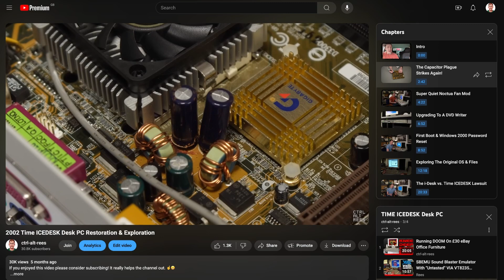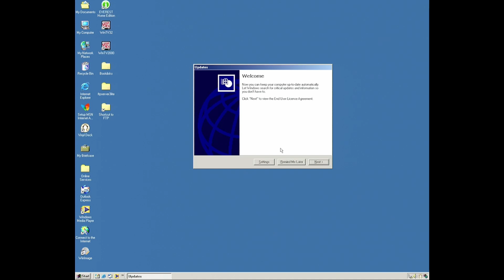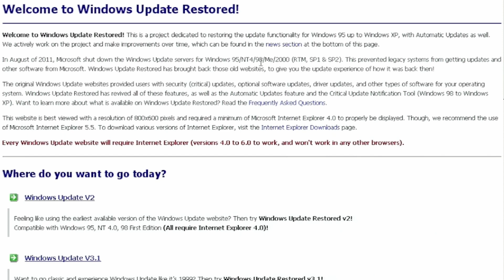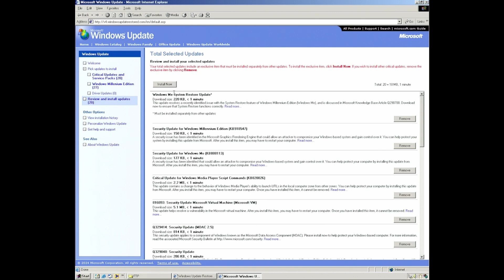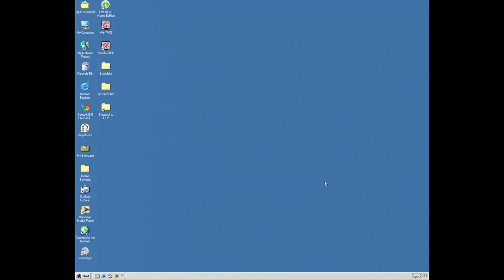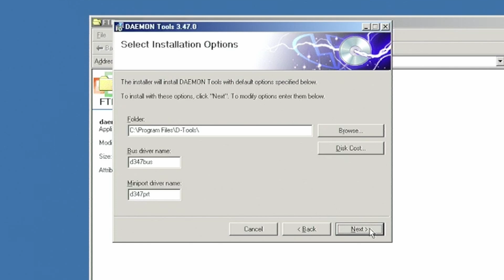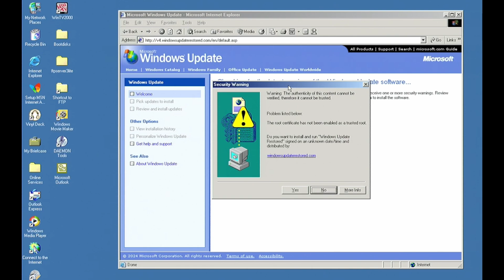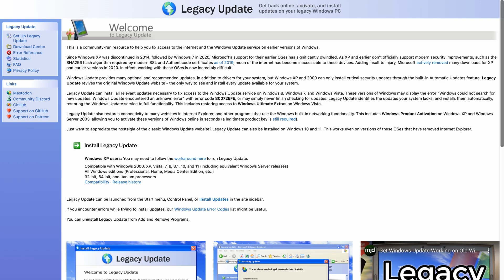Updating Windows The Old Fashioned Way - In 2024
In July 2006, Microsoft discontinued support for Windows 98, 98SE, and ME. In 2011, they switched off the Windows Update service for those operating systems completely.

So what if I told you that all this - and a lot more - is back thanks to a community effort?

Windows Update Restored (and similar service LegacyUpdate for XP) fully integrates into these old versions of Windows just like the good old days. So lets update Windows like it's 1999!

Well, 2006, I guess...

VIP Superfan Steves & Executive Producers:
Arthur Ludwiczak
BitterBlitter
Karl Bate
Kevin Leah (AKA Zoinks!)
Laurent
Mark 'Kurbeco' Simpson

00:00 Time ICEDESK Desk PC & My Bridge PC Setup
03:50 Introducing Windows Update Restored
07:15 Fixing Root Certificate Errors
07:59 Installing Critical & Optional Updates In Windows 9x / ME
10:25 Installing Daemon Tools & Office 2000 Professional
12:15 Automatic Updates In Windows 9x / ME & Installation History